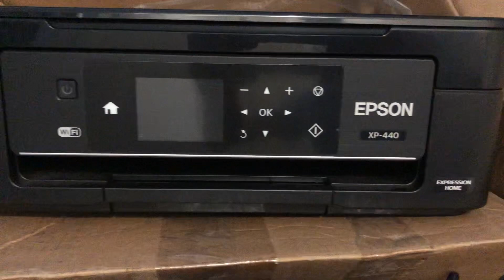FREE to PERSON in Needs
Braille, copier and printer. I preferred give this to .
 A blind person, or a low vision person only if in need.
 Tex me  , leave a message  I will get back to you. I wouldn’t pick up the phone, so please don’t call.  Thanks